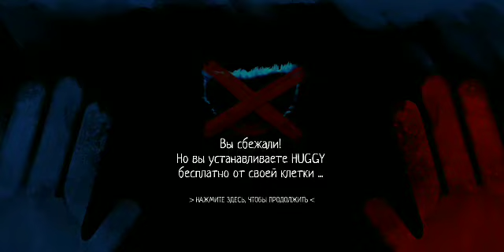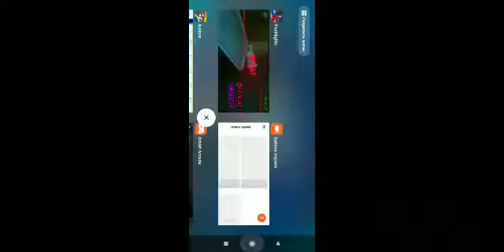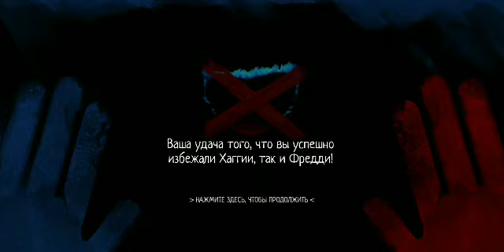КОШКА ПРОТИВ ХАГГИ ВАГГИ И ФРЕДДИ ФАЗБЕРС